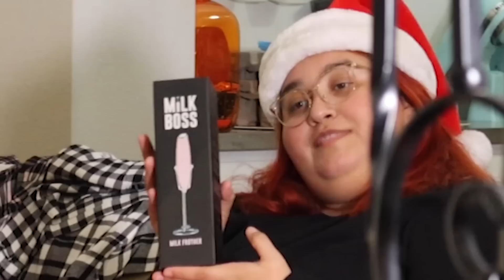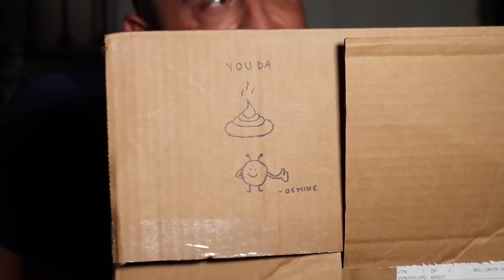¡Apertura de regalos en Familia! | Juan Rivera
¡Mira nuestro video de apertura de regalos en familia! ¡La emoción y la alegría en nuestras caras son contagiosas! ¡Disfruta de nuestras reacciones al abrir los regalos con nuestros seres queridos!